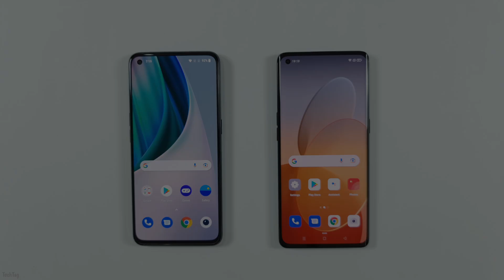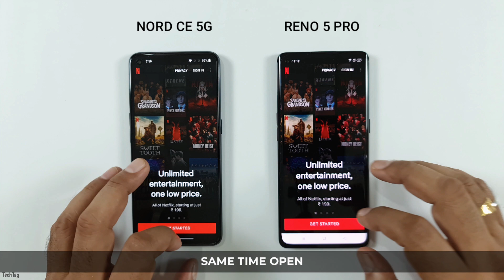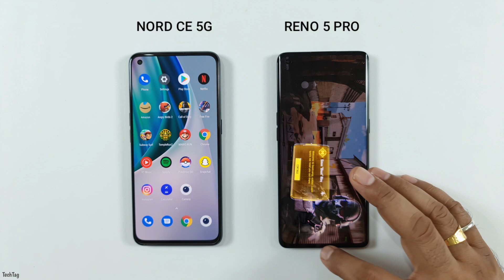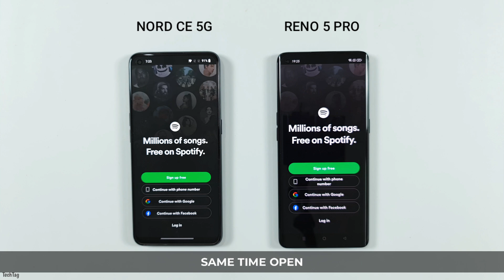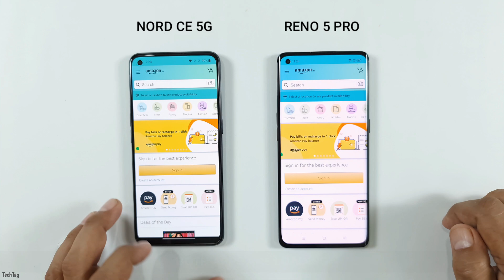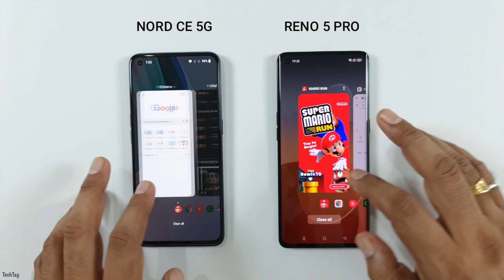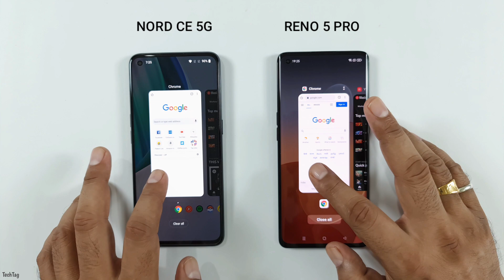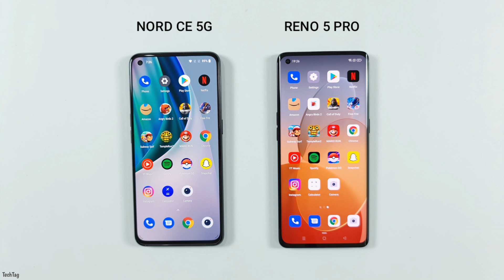Oneplus Nord CE 5G vs Oppo Reno 5 PRO 5G - SPEED TEST!!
Oneplus Nord CE 5G vs Oppo Reno 5 Pro 5G Speed Test Comparison

Oneplus Nord is a 5G Smartphone that comes with 8GB of Ram & Qualcomm Snapdragon 750G while on the other hand Oppo Reno 5 Pro is also a 5G Phone which comes with Mediatek Dimensity 1000+.